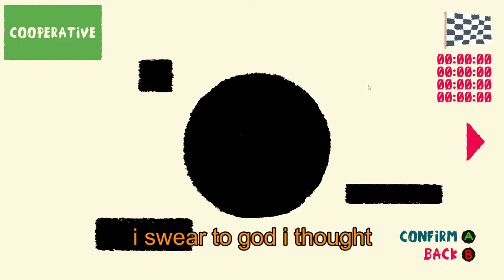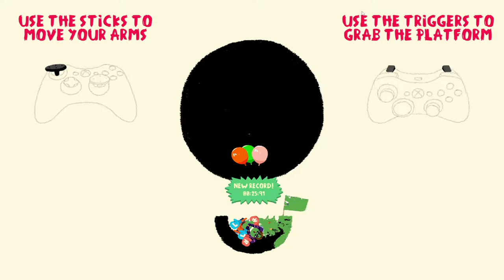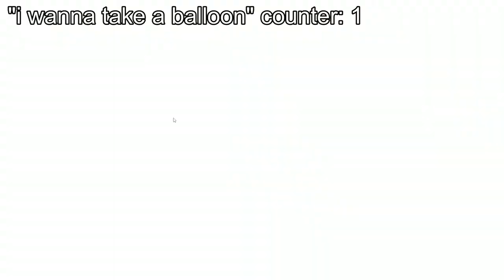Heave Ho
Today, Arkham, Angus, and Smug got together and played Heave Ho.